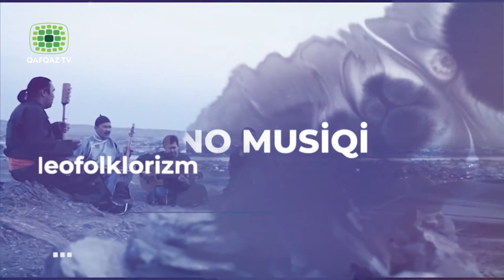“ETNO MUSİQİ”/ “TURAN” QRUPU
“Etno Musiqi” verilişində Qazaxıstanın “Turan” qrupundan danışdıq